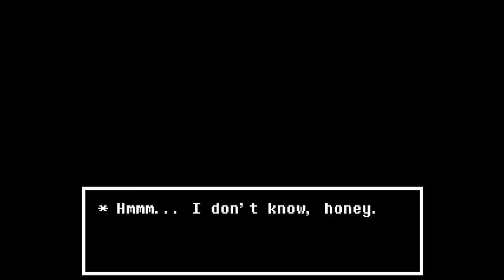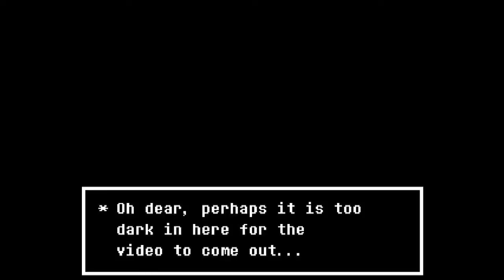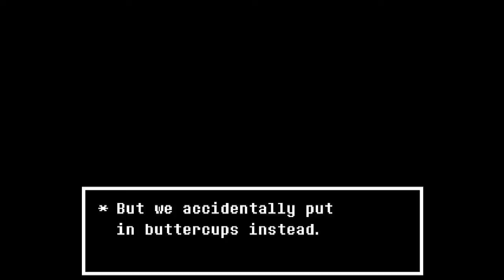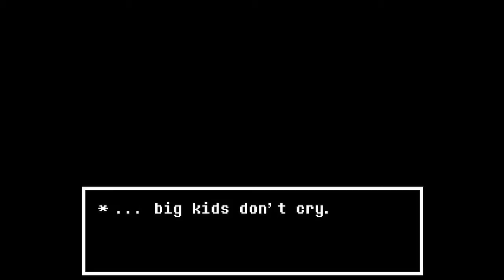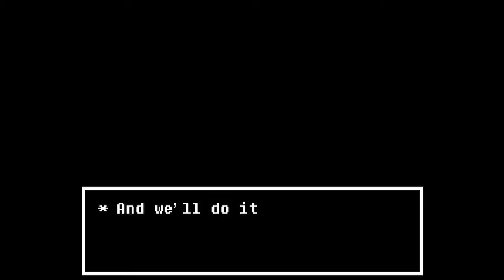Couch CoOp-Undertale part 28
Alphys has been keeping some craaaazy secrets, man...